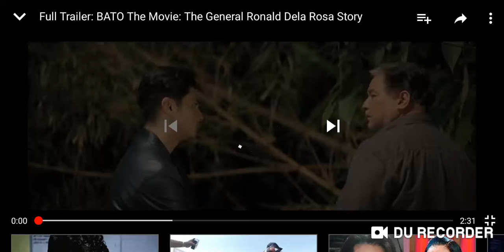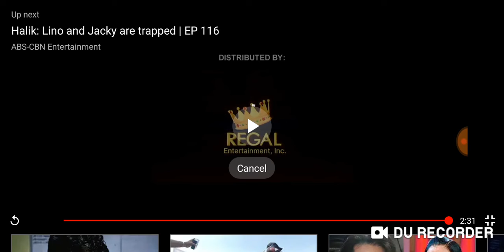Trailer Bato (RonaldDelaRosa)